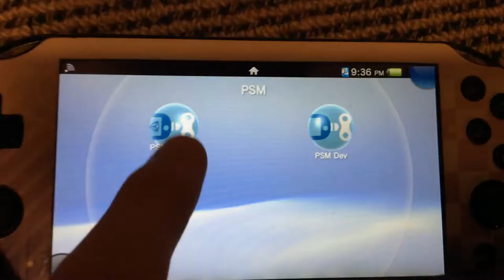No, you can't run PSM Dev. Now stop asking.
Edit: now you can. ;)